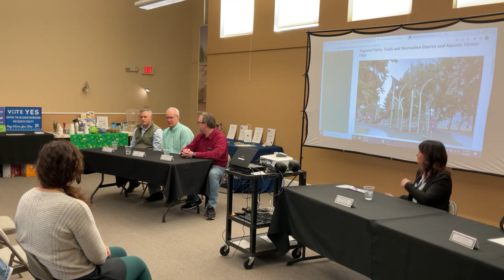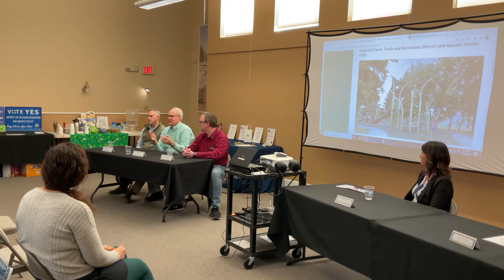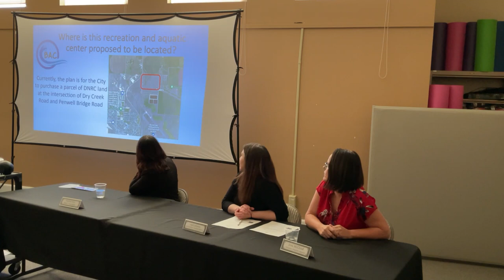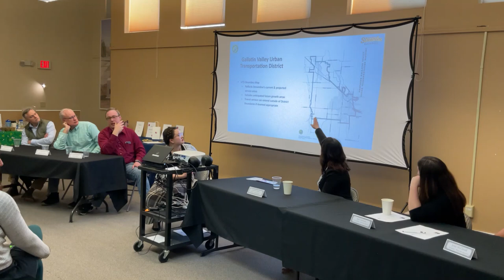Voter Information Session - Belgrade Parks, Trails, and Recreation District Levy, UTD, ; Spring 2023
The Voter Information Session held on April 6, 2023 focused on on two ballot items around recreation in Belgrade. The first ballot item is the creation of a Parks and Recreation District, which will include an Aquatics center, trail system, dog park, and more. The second is for a $49 million bond vote for an Aquatics and Recreation Center including the land it would be built on.

City of Belgrade and Aquatics Center representatives spoke and answered questions about the proposed bond.

HRDC's Streamline attended to inform the public about the Urban Transportation District (UTD) on the ballot as well.

Watch the information session to become informed about the upcoming ballot and its potential impact on the community.